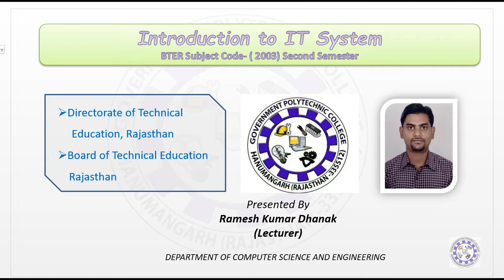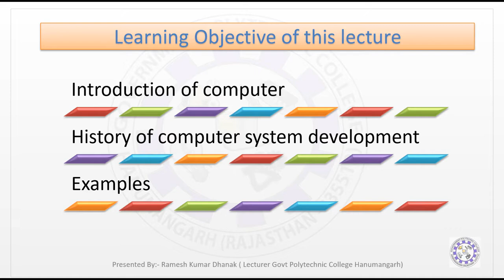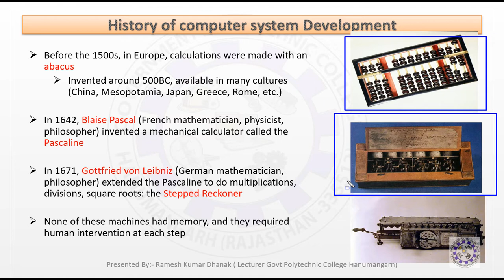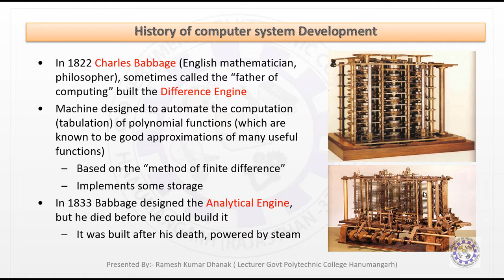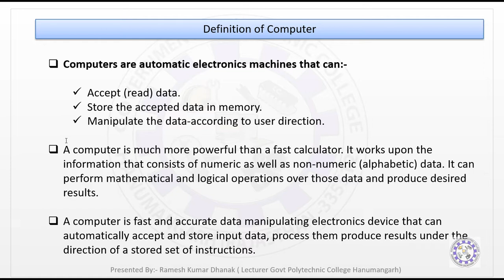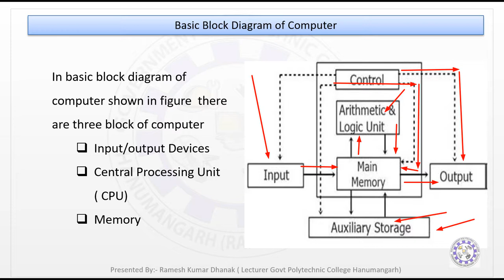01 2003 introduction Block Diagram of Computer By RKD GPC Hanumangarh